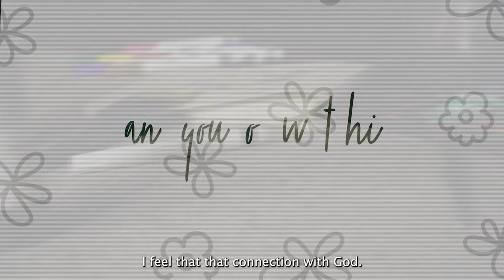Paint with me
This video I made for my video production class and I shared a very personal part of me that I would like to share with everyone!
Painting is my connection with heaven and it is my safe place. Throughout bad moments, painting has been always an escape from reality and a connection with divinity and with myself.
I think that "hobbies" would never be the least important thing, the contrary a priority for your wellbeing!